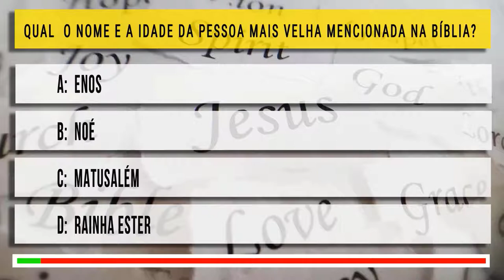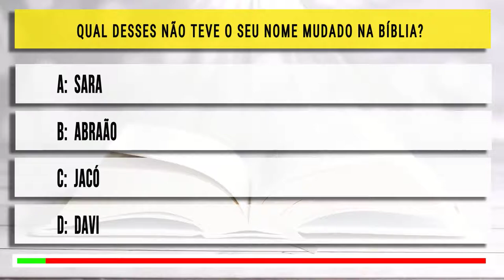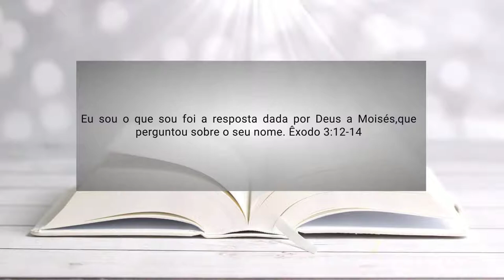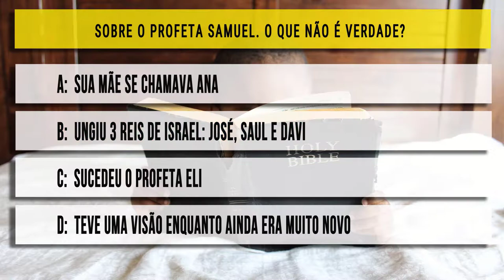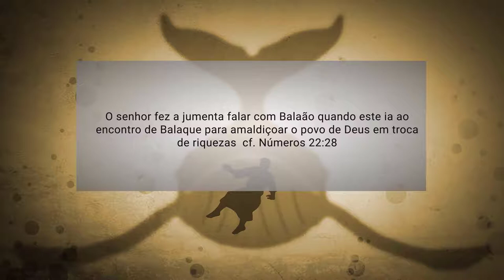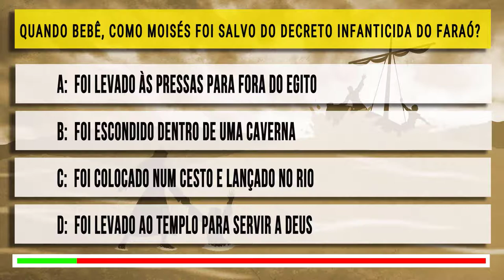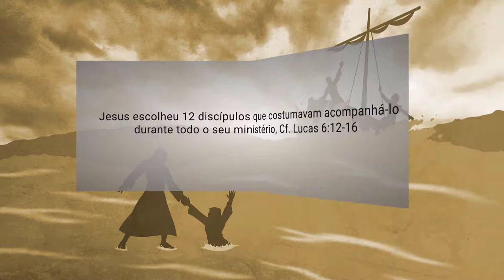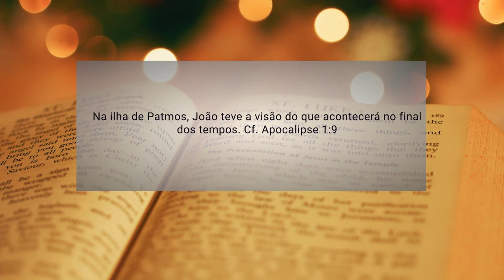Quiz bíblico top 10 perguntas e respostas 🙏 🙌👏🙏✔✔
QUIZ Bíblico

Como está o seu conhecimento bíblico? Descubra nesse quiz!? São 10 perguntas, 4 alternativas de A a D e cada um tem o tempo de 20 segundos  para responde-las. Será que você está preparado?

Capítulos:

00:00  Pergunta1
00:43  Resposta
01:04  Pergunta 2
01:31  Resposta
01:51  Pergunta3
02:23  Resposta
02:35  Pergunta4
03:10  Resposta
03:23  Pergunta 5
03:49  Resposta
04:05  Pergunta6
04:38  Resposta
04:47  Pergunta7
05:22  Resposta
05:35  Pergunta 8
06:04  Resposta
06:19  Pergunta9
07:02  Resposta
07:18  Pergunta10
07:48  Resposta
08:03   Final

Perguntas e suas Respostas:

1) Qual o nome e a idade da pessoa mais velha mencionada na Bíblia?

A) Enos, viveu 905 anos
B) Noé, viveu 990 anos
C) Matusalém, viveu 969 anos ✔
D) Rainha Ester, viveu 859 anos

2) Qual desses não teve o seu nome mudado na Bíblia?

A) Sara
B) Abraão
C) Jacó
D) Davi ✔

3. Qual dos nomes de Deus Moisés deveria dar aos israelitas, quando falasse de quem tinha lhe enviado?

A) "Elohim"
B) "El Shadday"
C) "Eu sou o que sou" ✔
D) "Eu sou o Senhor"

4. Sobre Samuel, o que não é verdade?

A) Sua mãe se chamava Ana
B) Ungiu 3 reis de Israel: José, Saul e Davi ✔
C) Sucedeu o profeta Eli
D) Teve uma visão enquanto ainda era muito novo

5. Que animal falou com Balaão?

A) jumenta ✔
B) camelo
C) cordeiro
D) pomba

6. Enquanto pastor de ovelhas, Davi protegeu seu rebanho de dois animais perigosos. Quais?

A) urso e leão ✔
B) cobra e lobo
C) urso e escorpião
D)  serpente e dromedário

7. Quando bebê, como Moisés foi salvo do decreto infanticida do Faraó?

A) Foi levado às pressas para fora do Egito
B) Foi escondido dentro de uma caverna
C) Foi colocado num cesto e lançado no rio ✔
D) Foi levado ao templo para servir a Deus

8. Quantos eram os discípulos mais próximos de Jesus?

A) 10
B) 7
C) 5
D) 12 ✔

9.  Complete o versículo: "Porque Deus tanto amou o mundo...

A) que deu o seu Filho Unigênito, para que todo o que nele crer não pereça, mas tenha a vida eterna. João 3:16 ✔
B) que enviou seu filho ao mundo, para que o mundo fosse salvo por ele. Jo. 6:16
C) ao ponto de sermos chamados filhos seus, e de fato somos. 1 Jo. 3:1
D) que veio para o que era seu, mas o seus não o receberam. Jo. 1:11

10. Qual o nome da ilha onde João escreveu o livro de Apocalipse?

A) Ilha de Creta
B) Ilha de Malta
C) Ilha de Patmos ✔
D) Ilha de Pérgamo